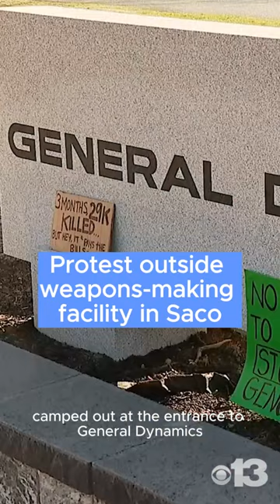Protest outside weapons-making facility in Saco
A protest was held by the Maine Coalition for Palestine at the entrance to General Dynamics weapons-making facility in Saco.

They demanded the defense contractor stop arming what they call Israel’s genocide in Gaza.